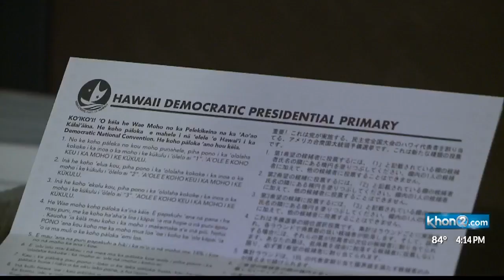Democratic Party of Hawaii counts mail-in ballots for presidential primary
This election season will look much different due to the pandemic.